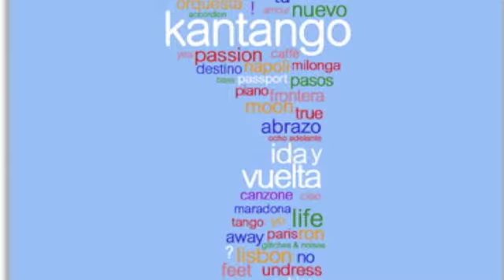Kantango | Naranjas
"Naranjas" written song by Antonio Fresa,
track from the new Kantango's album titled "Ida y Vuelta".